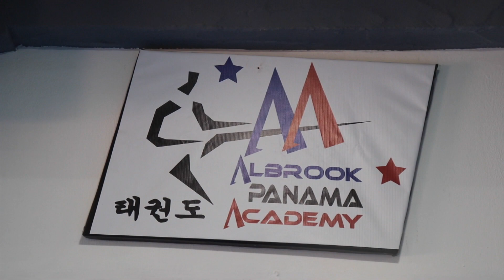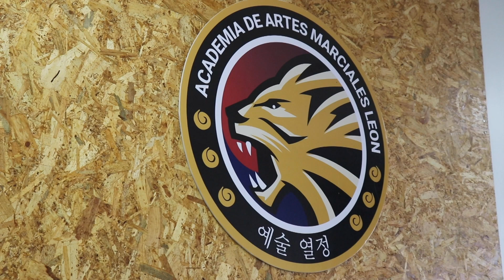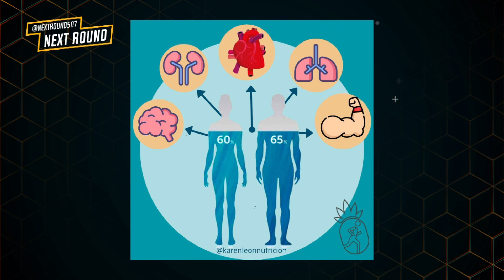NEXT ROUND - PROGRAMA 2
Viajamos virtualmente hasta Bocas del Toro para conocer el FIGHT LIFE de Alex Cisneros (Taekwondo y Jiu Jitsu).
Un campeón de Muay Thai nos acompaña. Benedicto Chang nos habla de sus logros en esta disciplina en THE CHAMP.
Nutrición Deportiva en COMBAT HEALTH con la Magister Karen León.
En ROUND NEWS visitamos algunas academias y conocemos qué medidas están tomando previo a la apertura del bloque 5 tras el COVID-19.
FIGHTIVITY con una rutina en equipo y THE MOVE con defensa personal.